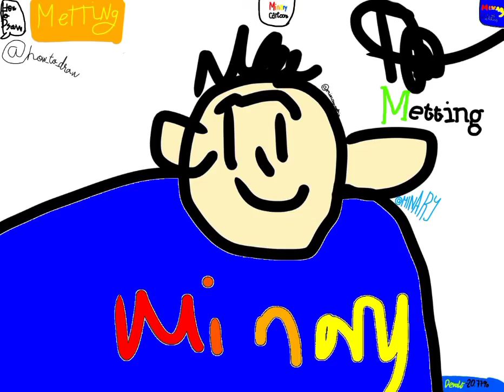What's Minary up?